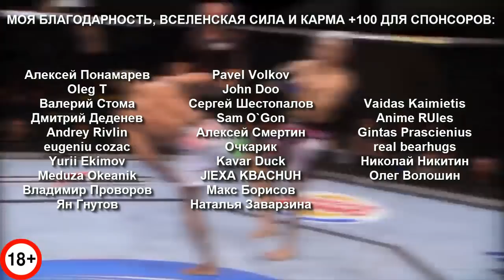Самые Невероятные и Фантастические Нокауты и их Последствия в ММА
В этом видео вы увидите невероятные нокауты в ММА